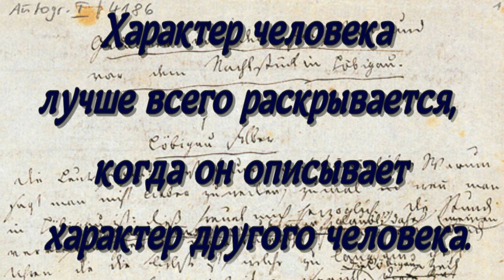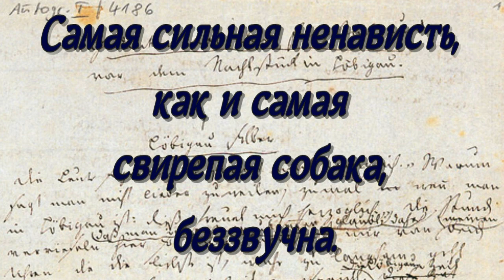Жан Поль - цитаты от создателя мировой скорби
Жан Поль (Jean Paul, настоящее имя Иоганн Пауль Фридрих Рихтер,  Johann Paul Friedrich Richter; 21 марта 1763, Вунзидель, Бавария — 14 ноября 1825, Байрейт) — немецкий писатель, сентименталист и преромантик, автор сатирических сочинений, эстетик и публицист.
  Псевдоним (офранцуженную версию собственных имён) взял из преклонения перед Жаном Жаком Руссо.
 Жан Полю принадлежит ставшее знаменитым выражение «мировая скорбь» (нем. Weltschmerz).